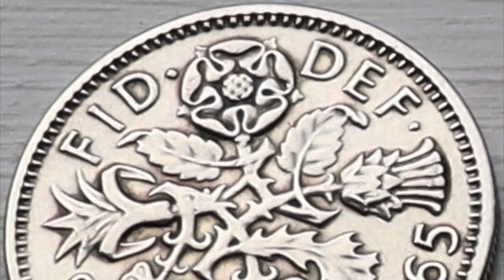Queen - Hammer To Fall - Cover